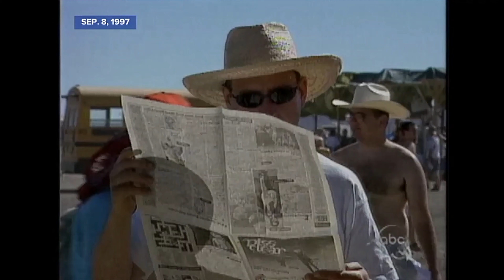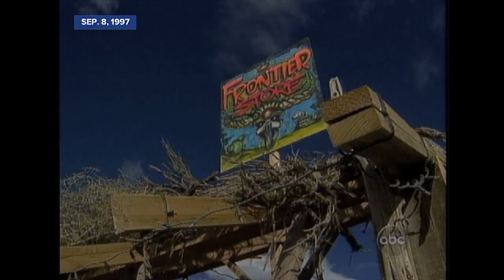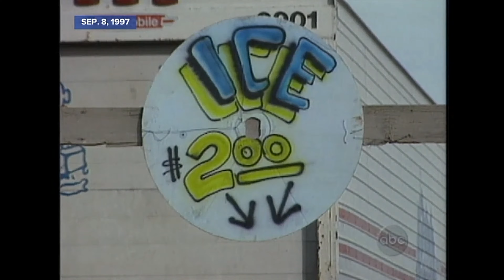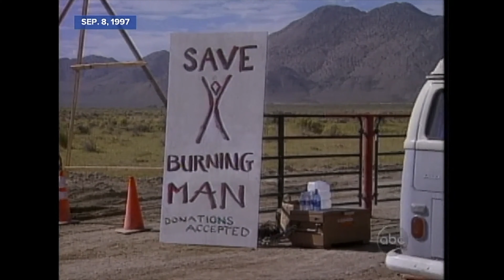ABC News | Burning Man 1997 (2019 Remaster)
ABC Nightlife coverage of Burning Man 1997.  Interviews of Larry Harvey, Marian Goodell, Michael Christian, Spencer Tunick, Michael Mikel, Tony Coyote, Sheriff Richard Kirkland and others.